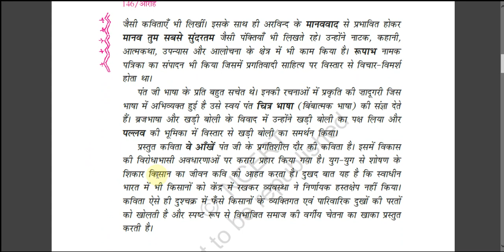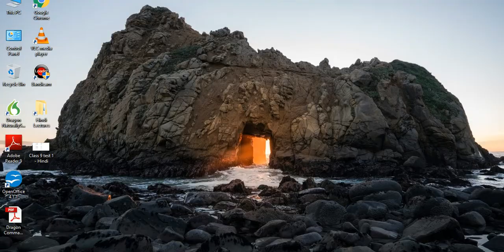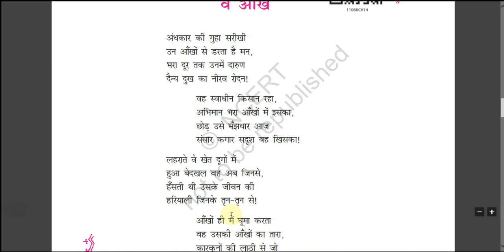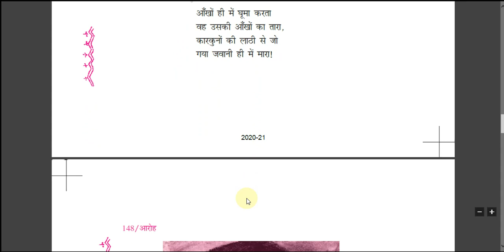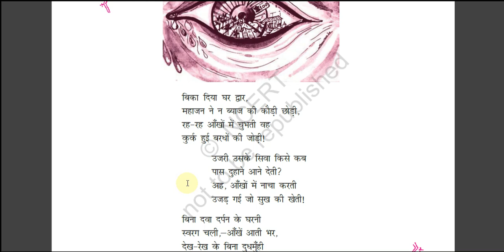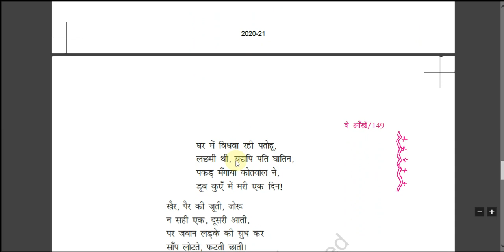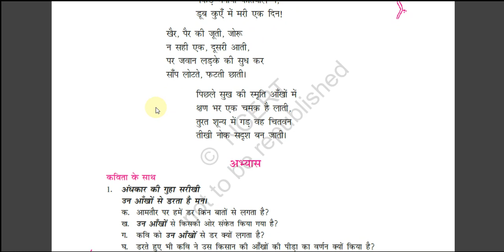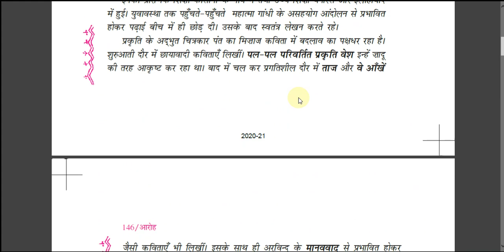Hindi - Class 11 - Lecture 9 - Sumitranandan Pant (वे आँखें)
In this video, the poem of HBSE Class 11 (Aroh-Bhag 1) have been discussed. The title of the poem is 'Ve Aankhein'.
This is a part of the initiative, 'Ghar se Padhao'.
All relevant material will be posted to the Whatsapp group.